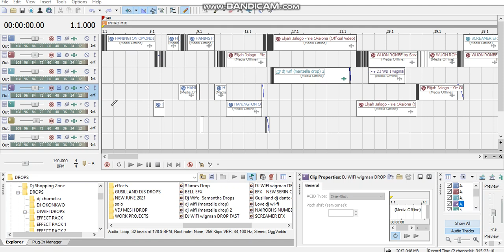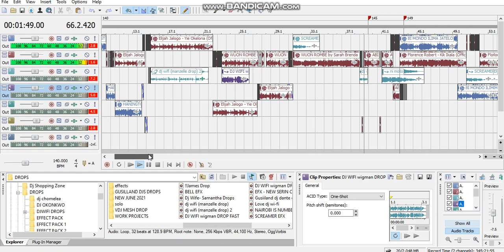Luo Worship Medley Gospel (Intro Mix) WITH SONY ACID - DJ WIFI VEVO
►No  Revenue is Collected ! Channel not Monetized!